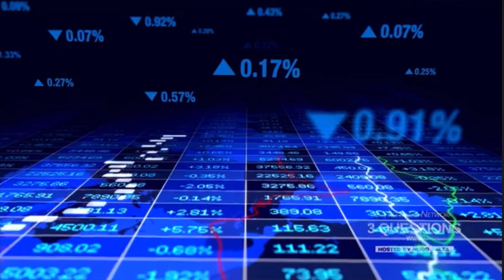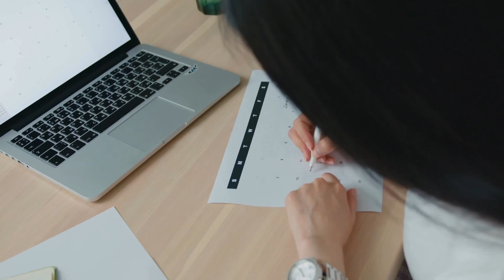La Ultima Palabra on supporting Latino small businesses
Latino small businesses are the backbone of many local economies, contributing significantly to job creation, innovation, and community development.

Despite facing numerous challenges, these businesses have shown resilience and determination, reflecting the entrepreneurial spirit of the Latino community. Supporting Latino small businesses is not just a matter of social justice or diversity; it is an investment in the economic prosperity and vibrancy of our communities.

Our publisher, Hugo Balta, has the last word on the need for supporting Latino small businesses.

We invite you to watch “3 Questions With…Jaime di Paulo, President & CEO of the Illinois Hispanic Chamber of Commerce”, by visiting the Community section of our channel.